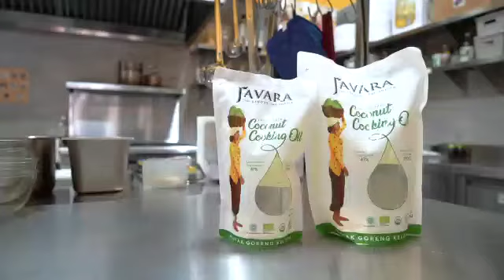Penggunaan CCO Javara Sampai 6 Kali